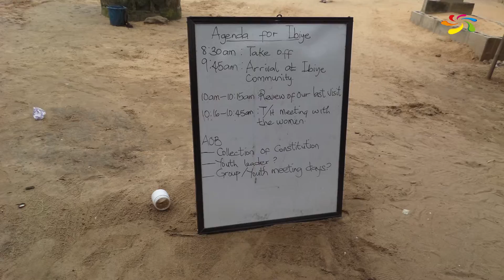What We Do in Nigeria | Ripples Foundation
Looking to learn more about what we do on ground in Nigeria? Check out this video which shows all our current and past projects in the country.